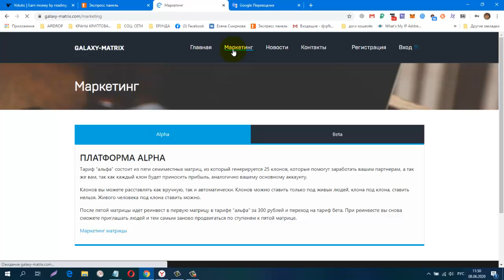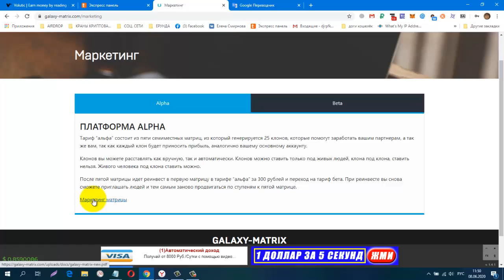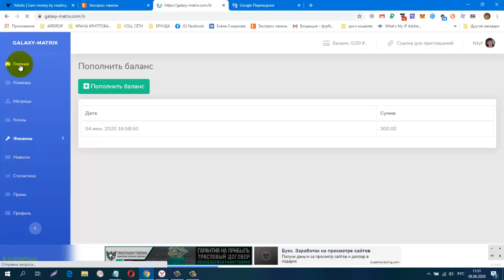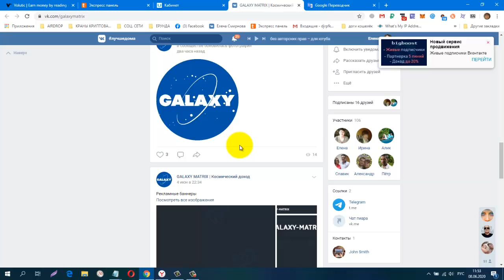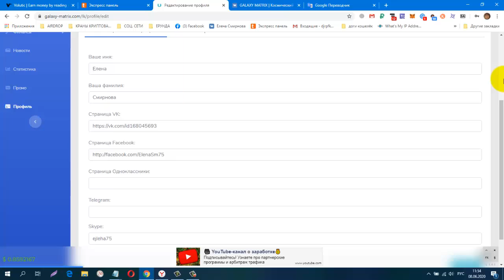СТАРТ 12,06,2020 г GALAXY MATRIX вход 300 руб, Пополняем кабинет и Активируем Платформу!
СТАРТ 12,06,2020 г.GALAXY MATRIX вход 300 руб, Пополняем кабинет и Активируем Платформу! преврати 300 рублей в 367500 рублей!
регистрация
растановка мест по дате регистрации!
обменник Magnetic Exchange
регистр.
CashJuice Отличный источник для получения больше рефералов
постепенно будут добавляться новые краны.
Мои дополнительные ютуб каналы
ССЫЛКА НА НОВОСТНОЙ ЧАТ VK.
Жду Вас
гугл группа
Бесплатная Реклама. Заработок в Интернете.
Домашний Бизнес в Интернет. Реклама.
Бесплатная Реклама, Для Всех !